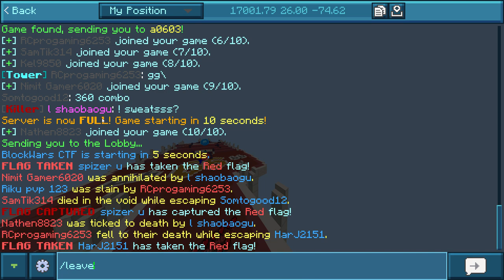MCBE cubecraft blockwars ctf gameplay(a little bit too excited if you ask)!